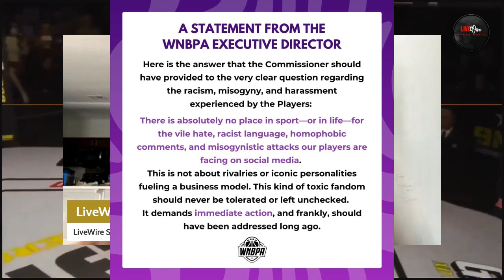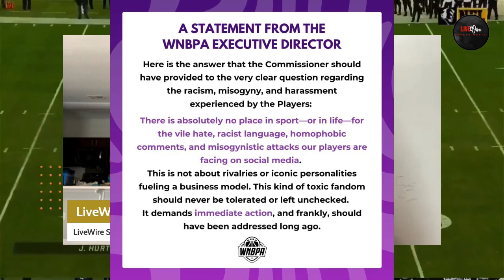WNBPA & Breanna Stewart trying to force Cathy Engelbert out.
🔥 Welcome to LiveWire Sports Media! Dive into the explosive showdown of WNBPA's bold move with Breanna Stewart taking a stand against Cathy Engelbert. 🏀 As tensions rise, we're breaking down the latest developments in the WNBA, where rivalries and controversies are shaping the future of the league. From intense rivalries to the business dynamics of sports, this episode covers it all with unfiltered insights! 🗣️

I hope you guys enjoy this! Much love and God bless! 🙌

CHAPTERS:
00:00 - Intro
01:13 - Cathy Engelbert Not in the Wrong
06:06 - Actions Cathy Engelbert Should Have Taken
11:17 - Cathy Engelbert's Controversy Explained
13:39 - WNBA Players Association Statement
15:36 - WNBPA's Push to Fire Cathy Engelbert
19:55 - Ellen Duncan Defends Caitlin Clark
21:59 - Caitlin Clark's Fan Responsibility
25:03 - What Cathy Engelbert Should Do Next
26:26 - WNBA Players on Social Media
27:15 - OUTRO